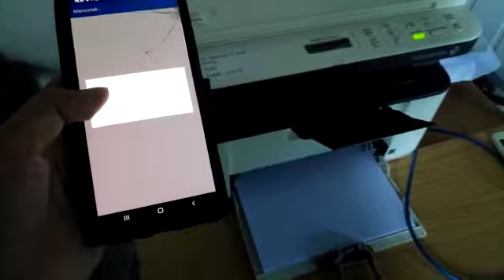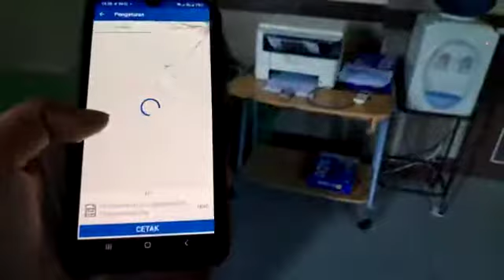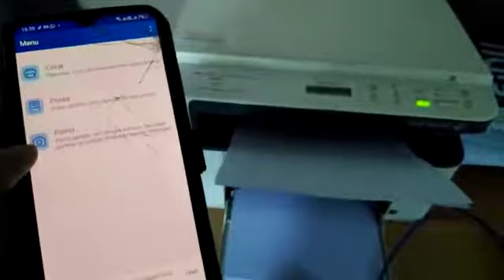fuji xerox m115fw test printer for smartphone